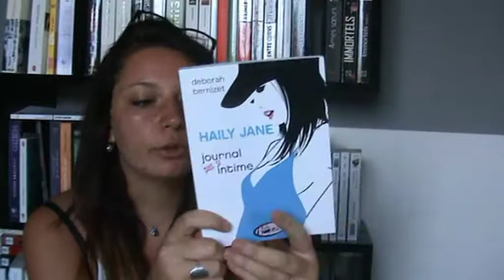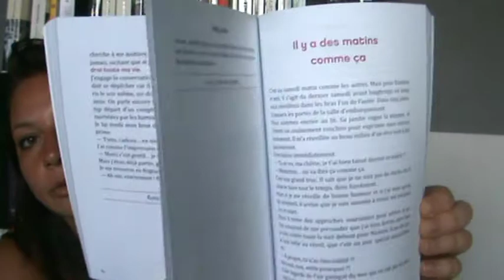Un mois, un jour, un thème, un livre n°12 !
Déroulez la barre bande de bibliophile !
METTEZ LA HD !

On se retrouve aujourd'hui pour un nouveau rendez-vous ! Le concept et simple pendant 1 mois , chaque jour vous aurez une vidéo avec un thème différent et un livre en rapport avec celui ci !
Si vous avez des livres en rapport avec le thème présenté , faites m'en part ! :D

Livraddict : mybooks-mypassion